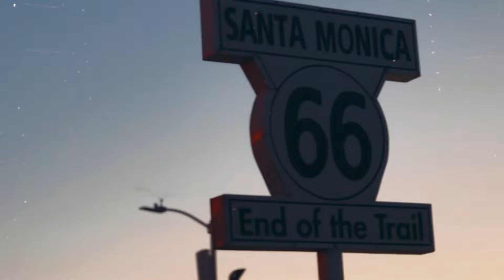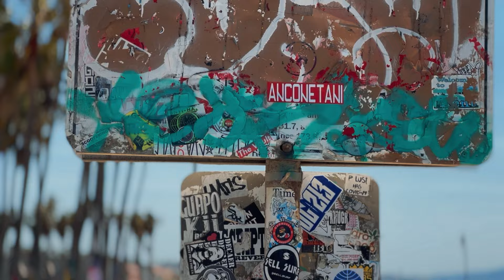JOVEM LOUCO - MARIO CARVALHO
Artista: Mario Carvalho
Mix/ Master: Dael & Drakoz
Direção: Cristian Freitas
Imagens: Cristian Freitas & Igor Buracof
Fotografia: Edukof
Edição: Mario Carvalho
Styling: Foxy Records
Produção Executiva: Foxy Records

Apoio: Selo Triplice